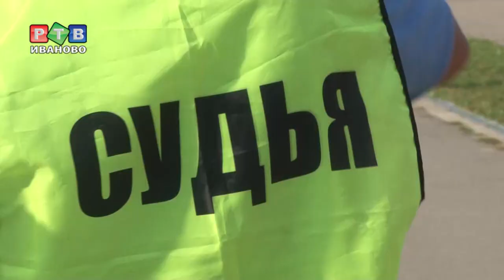Кто из чиновников быстрее, выше, сильнее?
В пятницу на стадионе спартак торжественно открыли спартакиаду Всероссийского физкультурно-спортивного комплекса «Готов к труду и обороне». Участники – государственные и муниципальные служащие со всего региона. На старте - более ста участников.